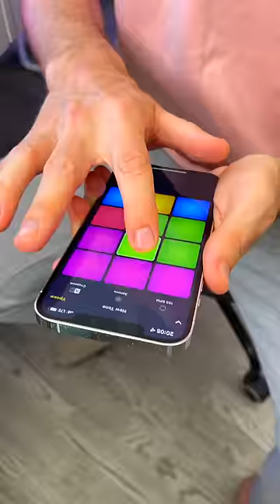РУГАТЬ ЗА ТАКОЕ?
Кошка Софа съела все мороженое @chistaya_liniya_icecream ! Ругать за такое?